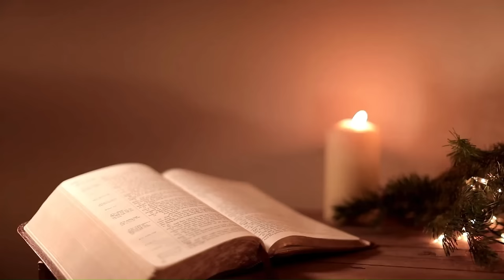MMINO WA SIONE PODCAST - EPISODE 17 - MOLESENG | Journeying with Legends: Navigating Life Challenges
In this episode of Mmino wa Sione Podcast, our guest Moleseng 3 in 1 takes us on a reflective journey through his experiences living alongside gospel music legends such as Oleseng, Nkosana, and Mojeremane. Throughout the conversation, Moleseng shares insights into the trials and triumphs of being in the company of these influential figures, offering a unique perspective on their impact and legacy.

One of the key themes Moleseng delves into is the concept of navigating depression, shedding light on his personal struggles and strategies for overcoming this difficult mental health challenge. He speaks candidly about the importance of seeking support and finding inner strength during times of darkness.

Furthermore, Moleseng discusses the dynamics of gospel music fandom, exploring the profound connection between artists and their audiences. He reflects on the power of music to uplift and inspire, as well as the responsibilities that come with being a public figure in the gospel community.

Finally, Moleseng addresses the negative media attention he has faced throughout his career, confronting the rumors and misconceptions that have been circulated about him. With resilience and grace, he shares his perspective on dealing with adversity and staying true to oneself in the face of criticism.

Overall, this episode offers a compelling glimpse into the life and experiences of Moleseng, highlighting the challenges and joys of living alongside gospel music legends while navigating the complexities of fame and personal growth.